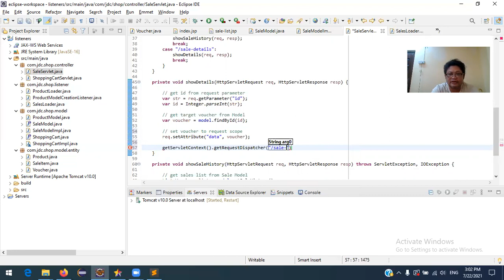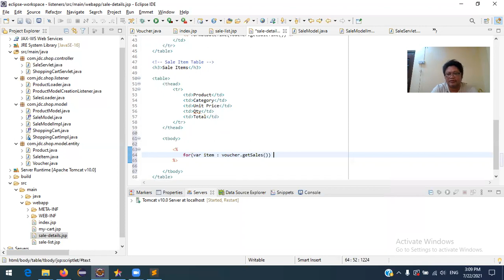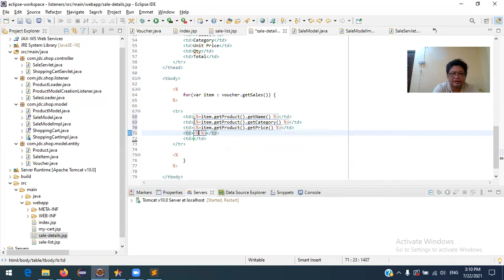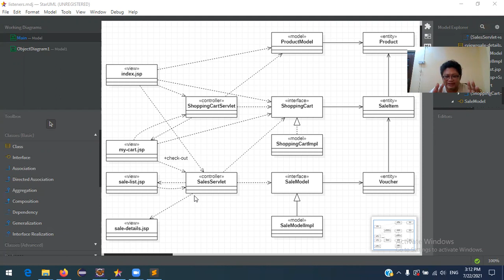JSR02-21 Sale Details Implementation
Sale Details ကို ပြန်ကြည့်တဲ့ အပိုင်းလေးကို ရေးသားခဲ့ကြပါတယ်။